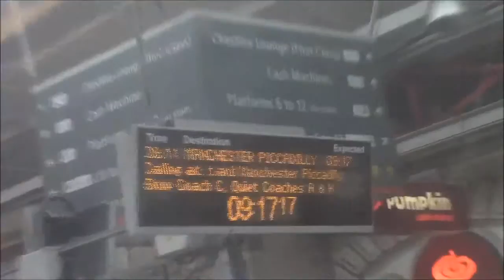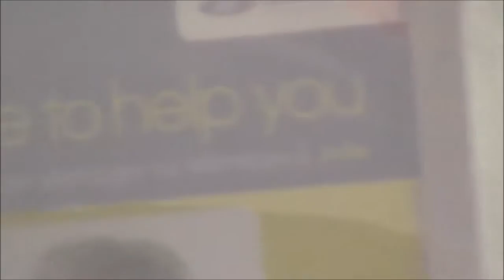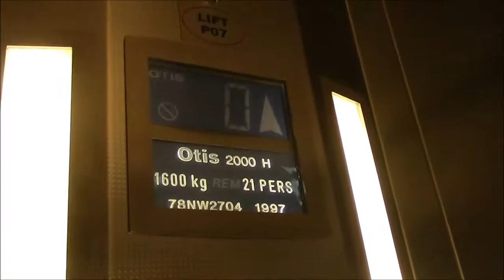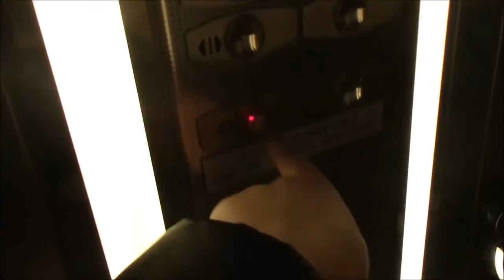Manchester trip p2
Sorry its late out im not well and i am not that bothed to do it till im better.